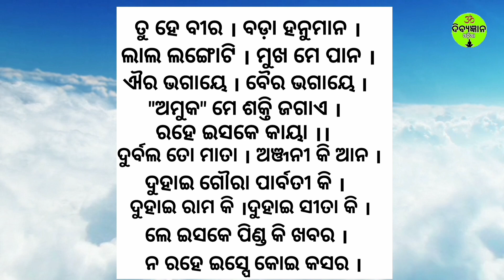ଦୁର୍ବଳତା ନାଶକ ହନୁମାନ ମନ୍ତ୍ର । Durbalata Nashak Hanuman Mantra. Odia Mantra. Puja Vidhi.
( ବି. ଦ୍ର :- ଅମୁକ ଜାଗାରେ ବ୍ୟକ୍ତି ନାମ ଲଗାଇ ଝାଡିବ )

our channel :-